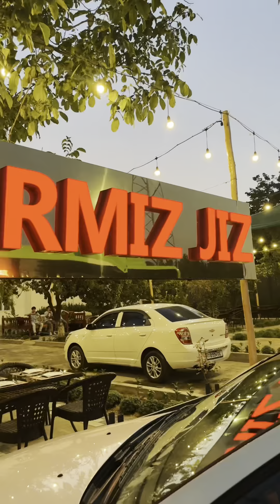AYOLLAR UCHUN lifehack 😅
Videolarimiz sizlarga manzur kelayotgan bo`lsa LIKE bosib, kanalga A`ZO bo`lib podderjka qilasiz degan umitdamiz ! 😊 IZOHLARDA videolarimiz xaqida fikringizni kutamiz 😊❤️